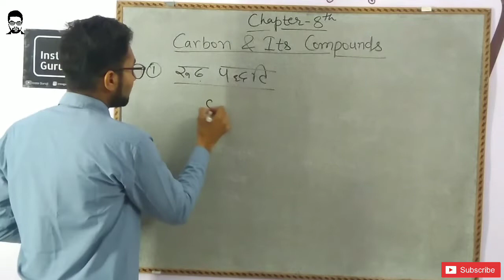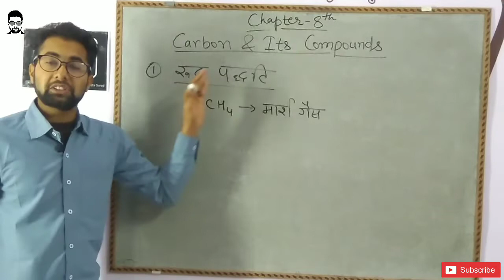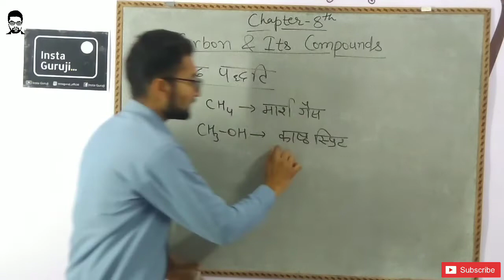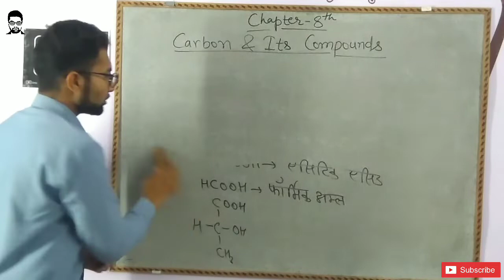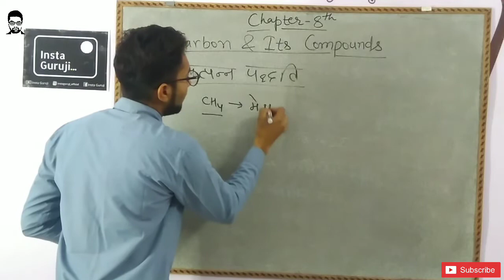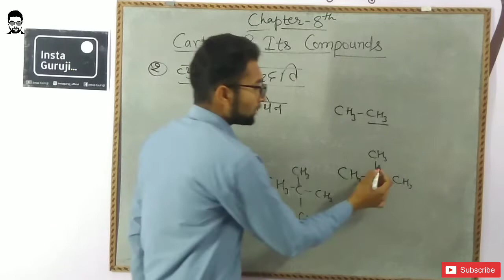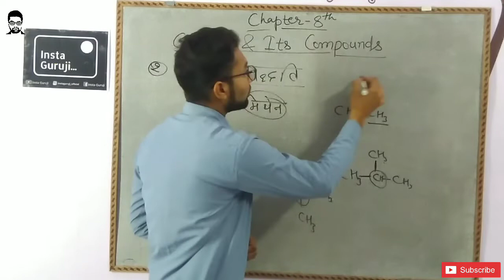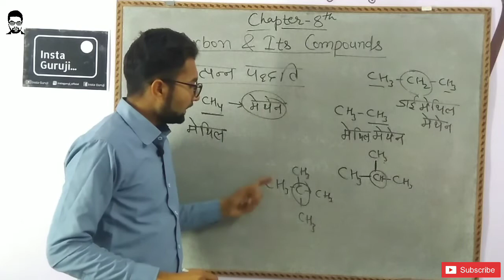कार्बनिक यौगिकों का नामकरण | Nomenclature of organic compounds | Trival n Derived System |10th Class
नमस्कार मित्रों, इस वीडियो में कार्बन एवं इसके योगिक जो कि हमारे कक्षा 10 के पाठ्यपुस्तक का 8th अध्याय हैं उसकी हमने चर्चा की है।
इससे आगे के टॉपिक अगली वीडियो में इसी प्रकार सुव्यवस्थित उदाहरणों के साथ आपको मिलेंगे।
यदि मेरे द्वारा की गई है थोड़ी सी मेहनत आपके लिए फायदेमंद सिद्ध हो रही है तो कृपया वीडियो को लाइक करें चैनल सब्सक्राइब करें, अपने मित्रों और सहपाठियों के साथ इस वीडियो को शेयर करें।